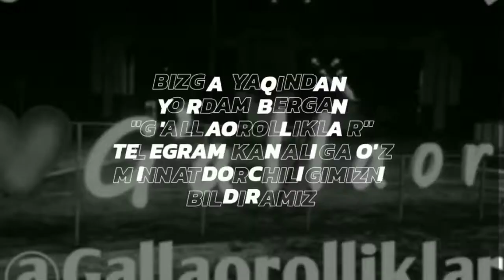G'allaorolda avariya. G'allaorol tumani, Mustaqillik ko'chasi chorrahada avtohalokat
G'allaorol tumani, Mustaqillik ko'chasi, chorrahada ikkita nexia 1 avtomabili bir biriga to'qnashib ketgan.